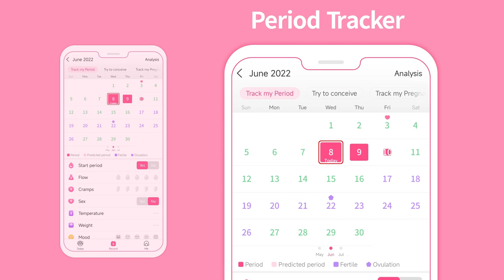XIAOYOUZI-P-V-EN-Get pregnant faster-9-1980_1080